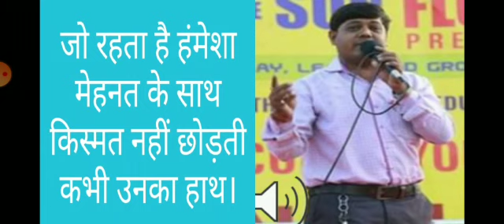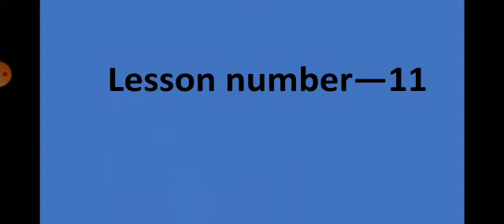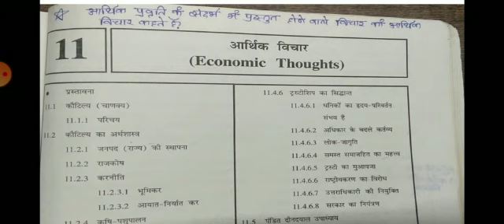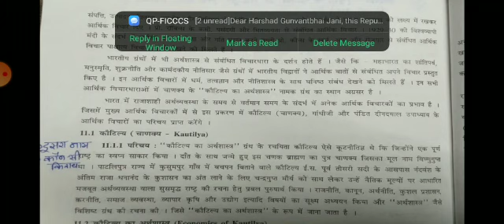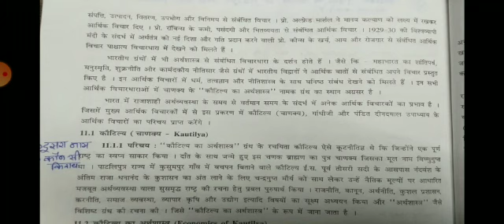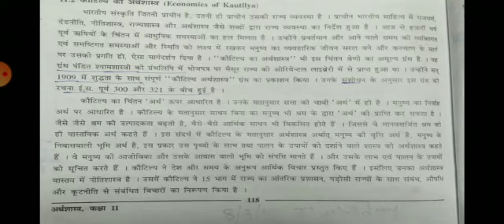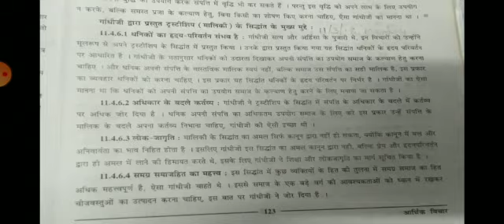कक्षा 11th - विषय - Eco- lesson -11 - आर्थिक विचार - Video no. 1